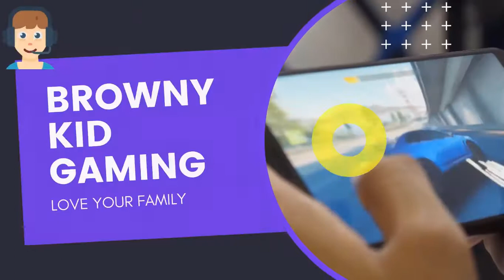VERY SIMPLE TIKTOK MINECRAFT HACKS !!! | EP 4 | MINECRAFT BANGLA | TOP 3 TIKTOK HACKS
VERY SIMPLE TIKTOK MINECRAFT HACKS !!! | MINECRAFT BANGLA | TOP 3 TIKTOK HACKS

Another minecraft gameplay! Hope everyone will enjoy the video.

I am Sakib. I read in class five. I live in Dhaka, Bangladesh. It's awesome to live in a nice family and do some warfare in game. So, I am sharing those moments with you.

All of my videos are age-appropriate, no 'R' rated content or language. Just good, clean fun!
I hope you will enjoy this video, everyone!